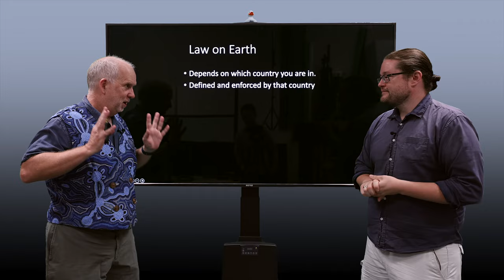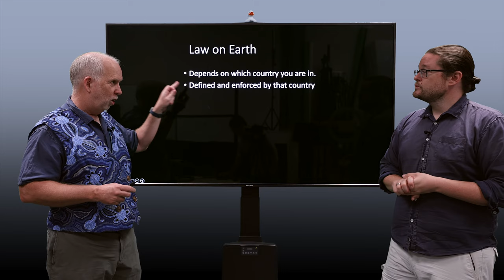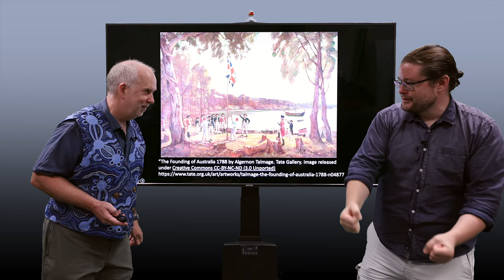Space V3.1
Space Law Introduction